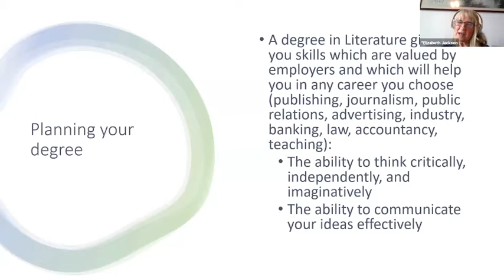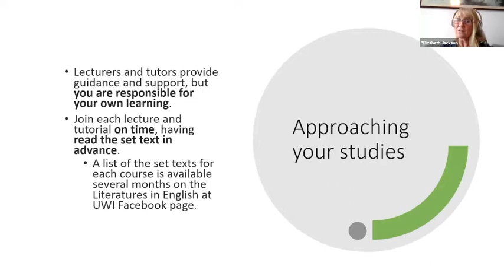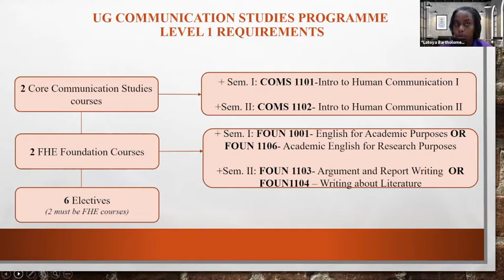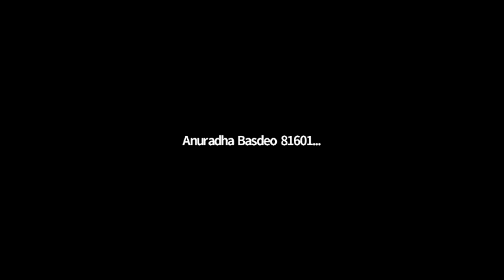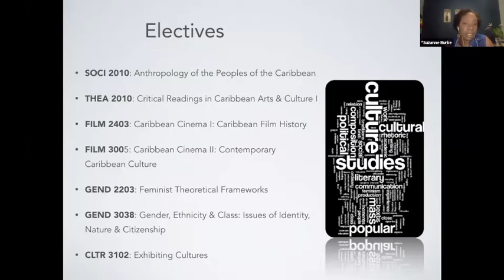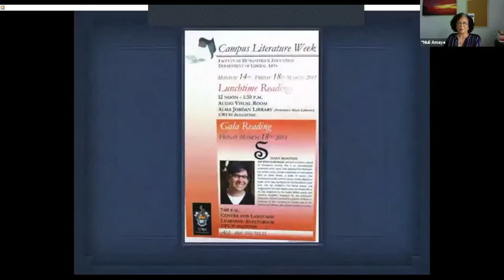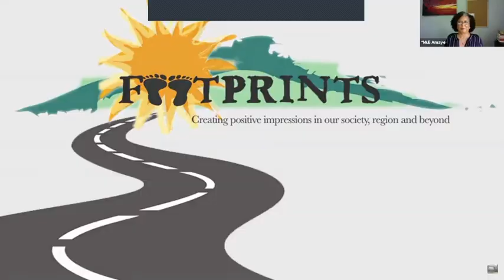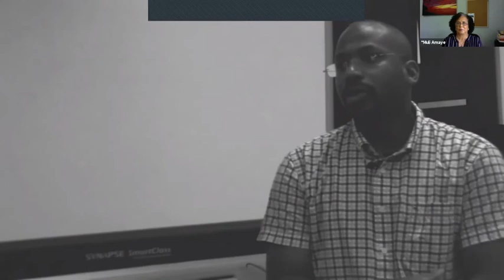The Department of Literary, Cultural and Communication Studies Virtual Orientation